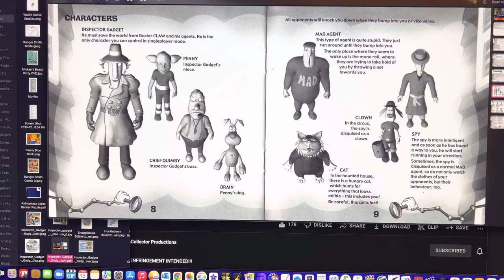Inspector Gadget: Gadget’s Crazy Maze (PS1) - How to Play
My birthday was yesterday, so I thought I may share you this instruction booklet on how to play this game for the Sony Playstation.